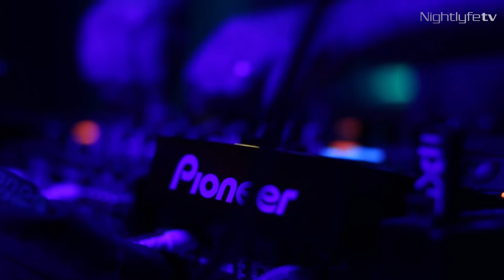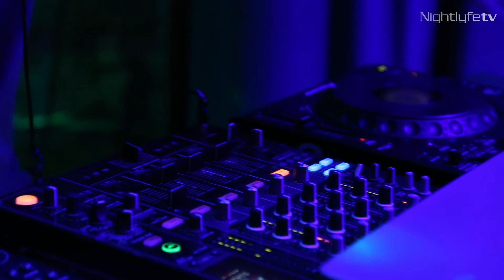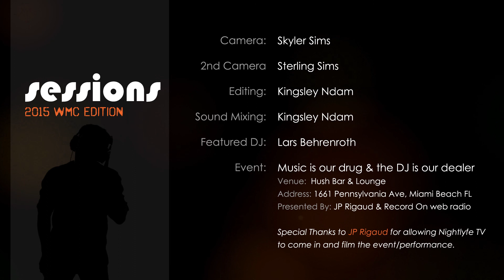DJ Lars Behrenroth Live @ Hush Bar & Lounge - Winter Music Conference 2015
Nightlyfe TV Sessions is pleased to present part of Lars Behrenroth's set at the "Music is our Drug the DJ our Dealer" Event held at Hush Bar & Lounge on Tuesday night of the 2015 Winter Music Conference.

Special Thanks to JP Rigaud for allowing Nightlyfe TV to come in and film the event and capture this performance.

As to copyright claims: All tracks are part of the DJ performance and legally allowed to be performed in public or part of a mix by the DJ(s) in the video and therefore fall under the fair usage act. These are DJ performances in a public place and captured on film. In fact the sound captured includes the DJ's interpretation along with ambient crowd noise, further legitimizing the fair usage.